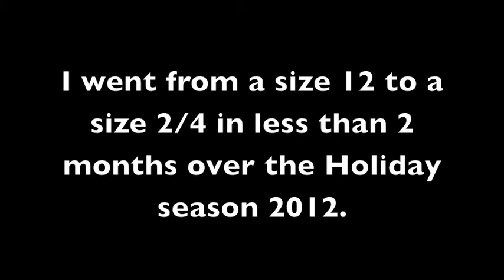Sundance Resort Incentive Trip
2014 - New Year, New You!  I promote a health and wellness company that offers better health, energy, nutrition, body transformation, enhanced fitness performance, and a residual income opportunity through nutritional supplements!